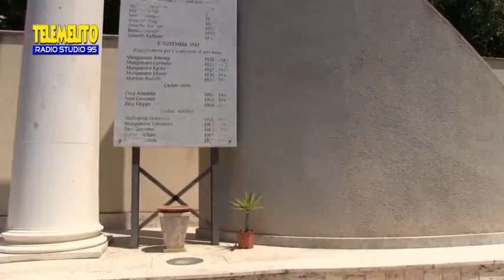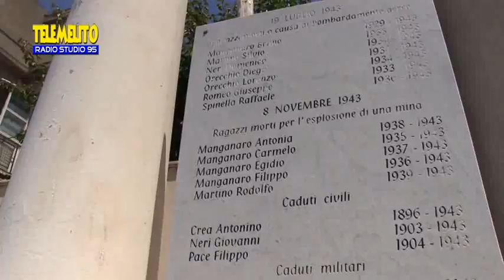FESTA 2GIUGNO 2015